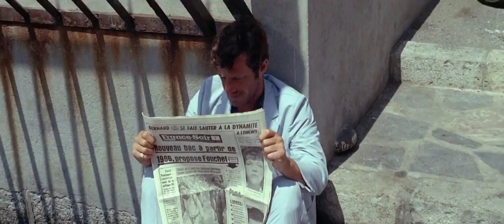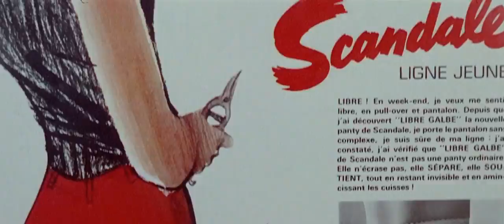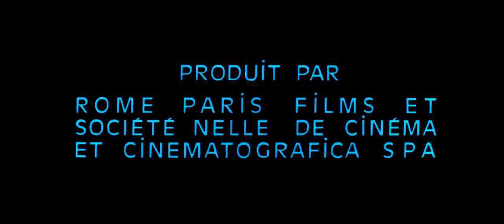Pierrot le Fou [HuePlus] - Chromatic Deduction